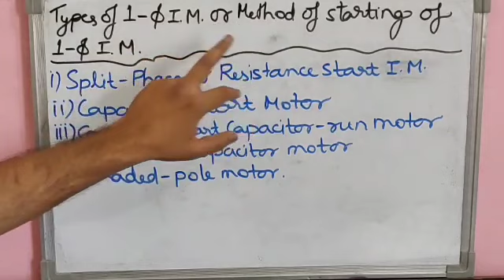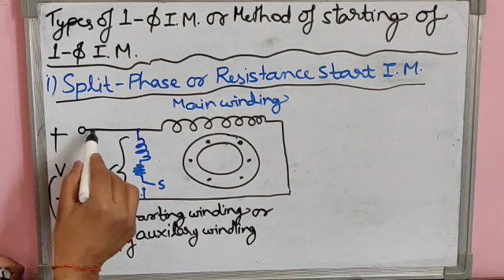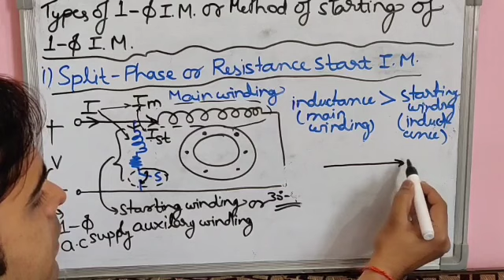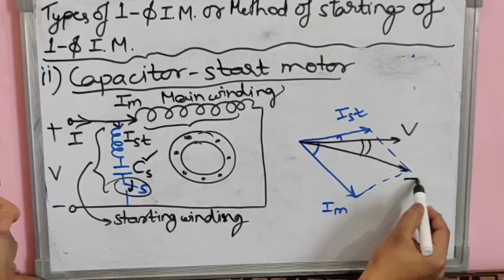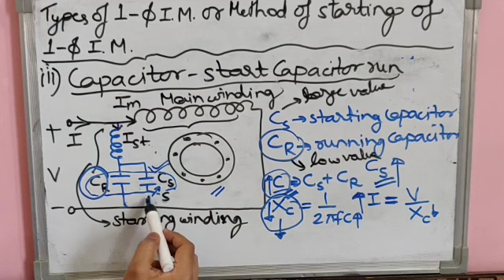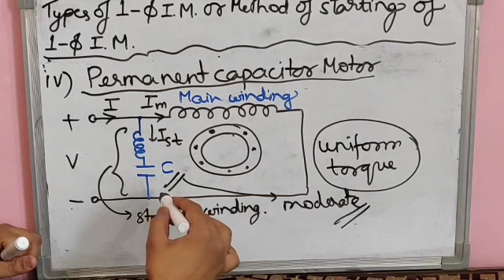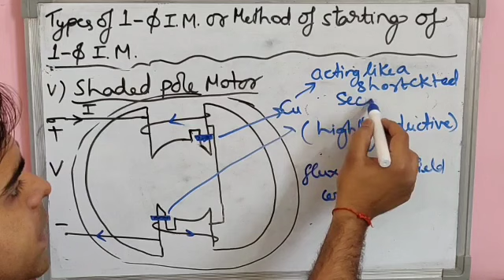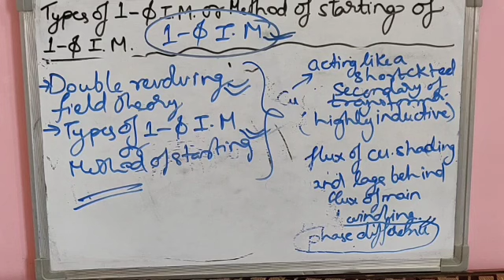Module-4: Lecture-9: Types of Single-Phase Induction Motor/ Method of starting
ELECTRICAL CORNER